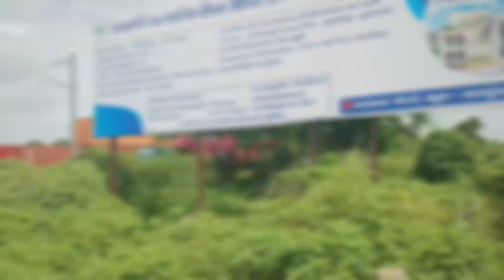alang ship breaking yard visit || alang Bhavnagar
alang Bhavnagar ship yard
alang Bhavnagar
alang shipiing yard
Bhavnagar shipiing yard
Bhavnagar shipiing in Gujarat
gujarat biggest shipiing yard